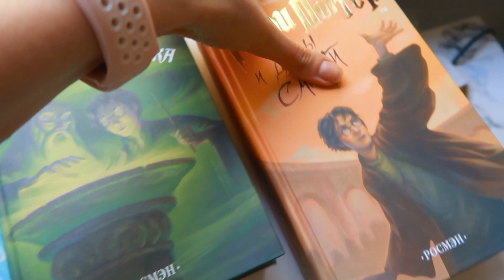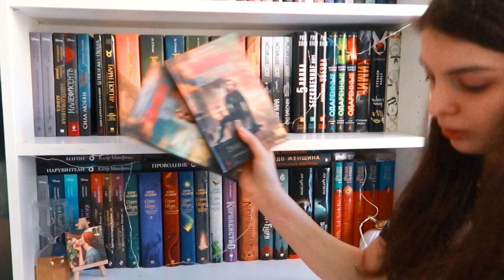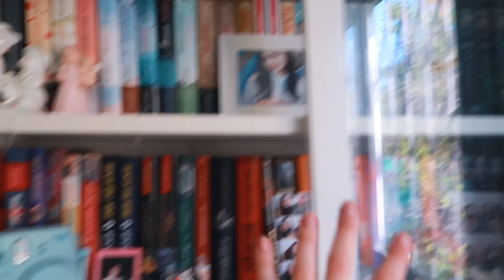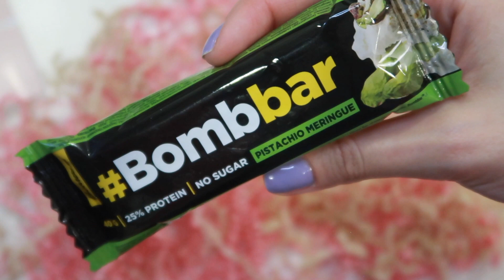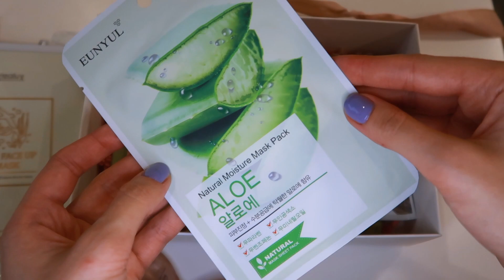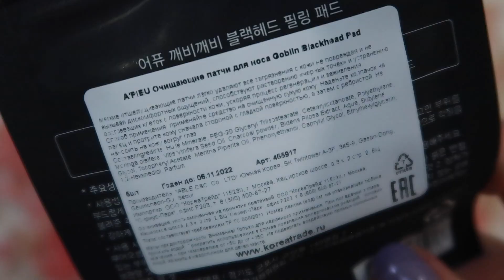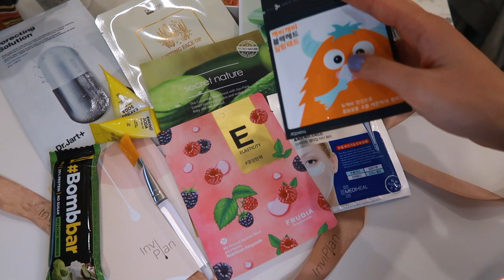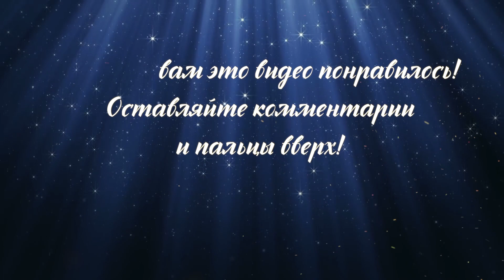ВЕСЬ ГАРРИ ПОТТЕР (куклы, маски) ВЛОГ